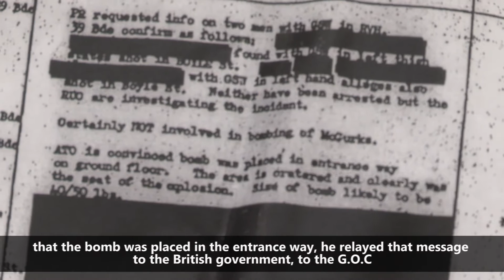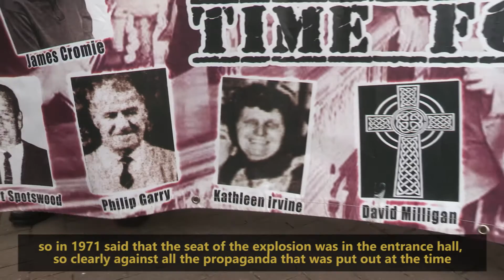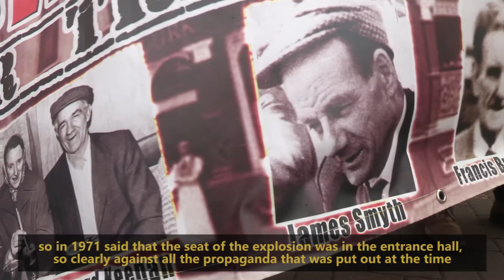McGurks Bar Massacre families challenge PSNI Chief Constable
Families and campaigners for truth and justice over the McGurks Bar massacre challenge the PSNI chief constable outside the Policing boards offices in Belfast over newly discovered evidence which proves that for 45 years a cover up over the mass murder of innocent civilians in McGurks Bar by the British state has taken place.